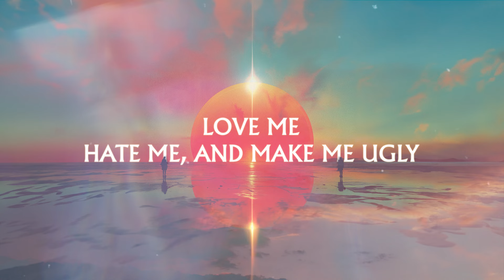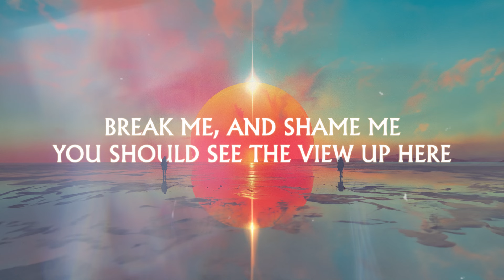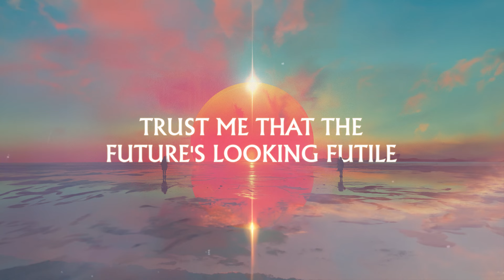Imagine Dragons - Gods Don't Pray LYRICS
Listen the new album LOOM with lyrics